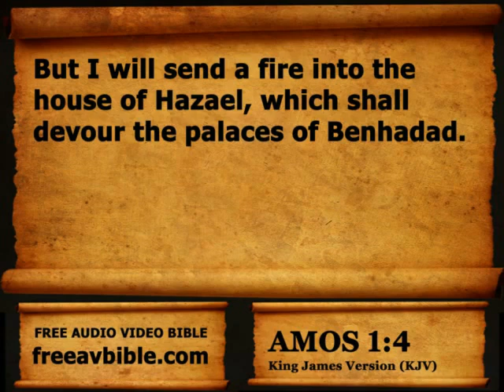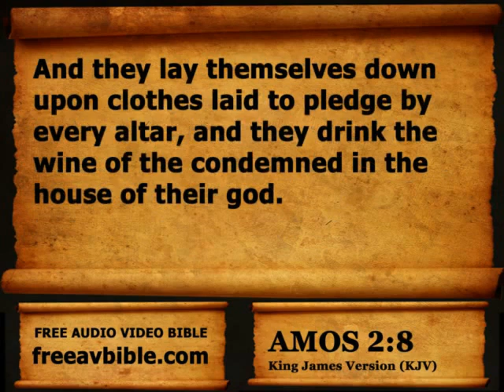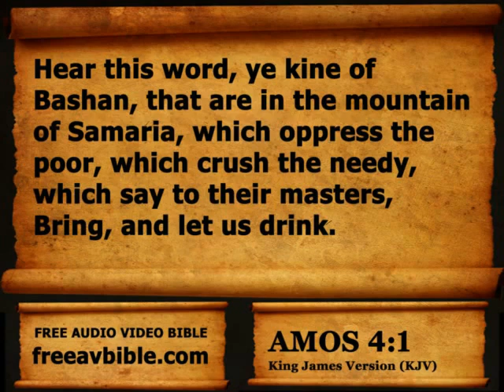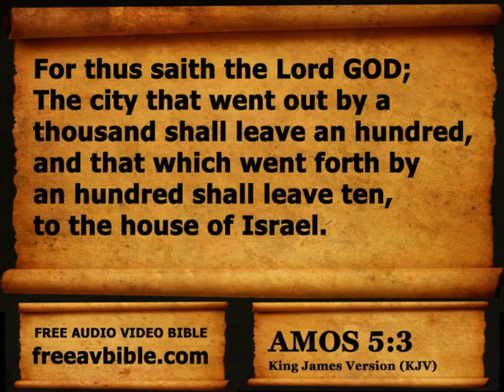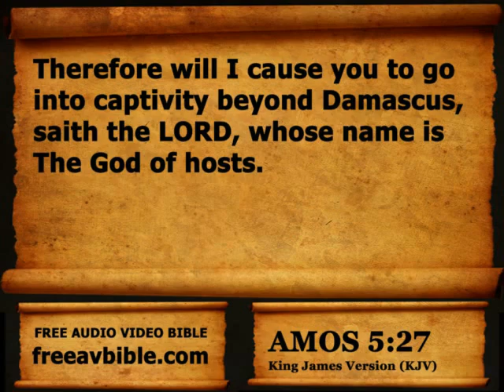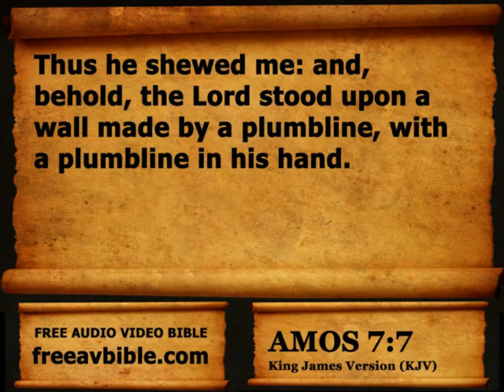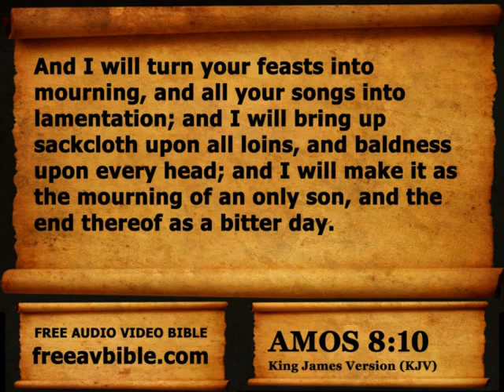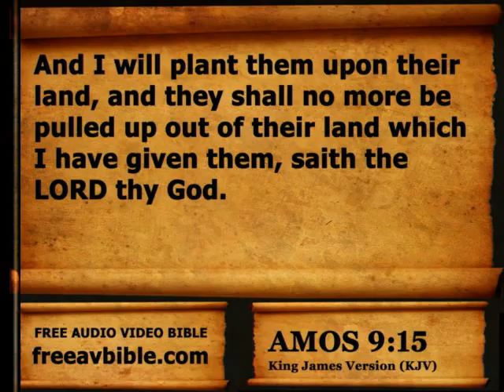Book 30. Amos Complete 1-9, King James Version KJV